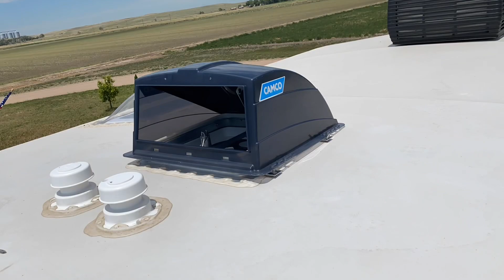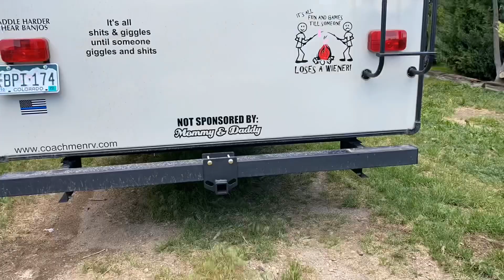Saturday in Iliff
Saturday in Iliff knocking out some projects